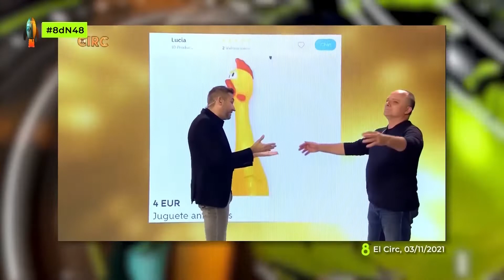Futbolistes sexys, metavers, Menlo Park i Toni Albà a El Circ | 8 DE NOTÍCIES 8dN48 - 03-11-21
Millors moments del 8dN48 "8 de Notícies".

De dilluns a divendres a les 20:45h per la TDT de 8TV